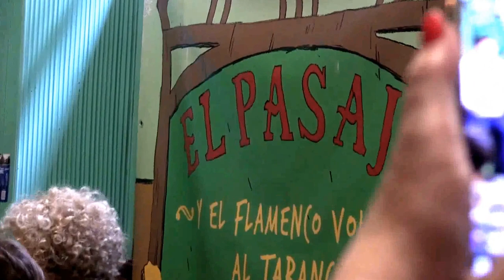Jerez de la Ftra. (Cádiz) ÁNGEL TORRES Bulerías en Tabanco El Pasaje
Al cante: Ángel Torres
Al toque: Juanpe Carabante